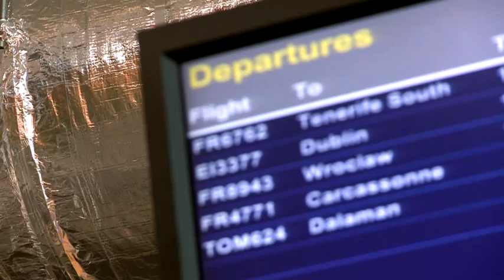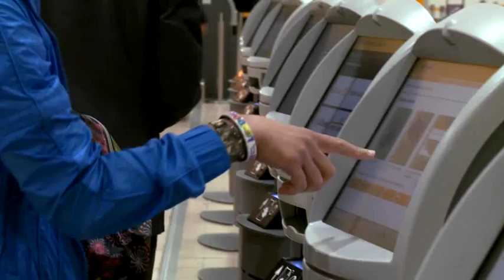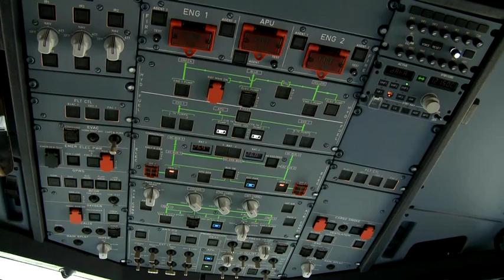ARINC EMEA: Setting the Standard for Airport Technology & Airport Systems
ARINC EMEA are setting the standard for airports -- providing airport technology to all airports to ensure that they can cope with the ever increasing passenger numbers in a smooth and effective way.

It's estimated that air passenger traffic will increase by 5% a year in the coming decades and increasingly we all want to move seamlessly from booking flights to returning home via mobile and paperless e-solutions.

ARINC has been supporting the aviation industry for more than 80 years and leads the way with unique technology for all stages of passenger processing.

ARINC offers a broad range of aviation services from multi airline common use check-in kiosks automated bag drop desks to onboard wifi connection -- ensuring the entire process runs smoothly and invisibly.

Passenger processing systems run seamlessly throughout the airport -- from check-in, airport security, biometric verification at the gates as a part of border security and automated access control for passengers to get on to the aircraft.

The aircraft themselves can communication with flight operations, and both crew and passengers can use aircraft internet.

At Heathrow, one the world's busiest airports, ARINC installed, maintains and supports the check-in desks, self-service kiosks, systems at departure gates and the APA systems. Staying one step ahead of ever changing technology is critical for airport operations. ARINC offers new functions and facilities to improve the efficiency of airport infrastructure without new equipment.

ARINC's solutions extend beyond the airport - providing vital aircraft communications so that flight operations control centre has got full control and knowledge of where every aircraft is at any one time.

ARINC offers seamless, efficient and tailored solutions. If it's part of the aviation process, ARINC is there to support it.